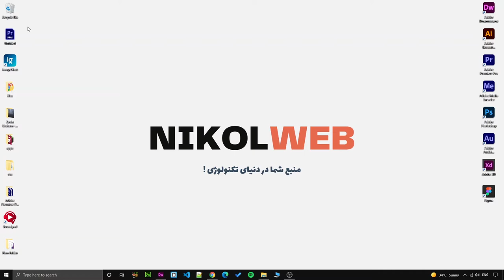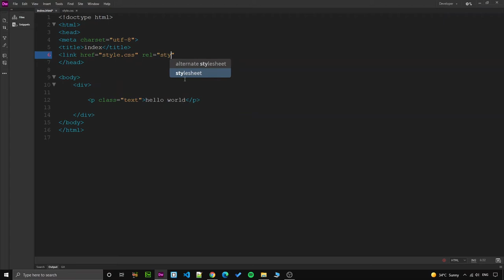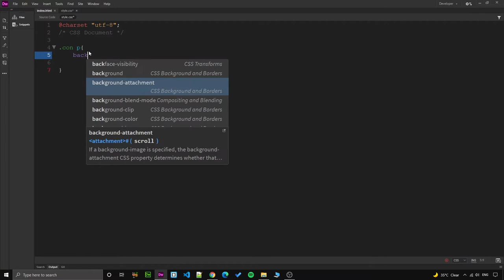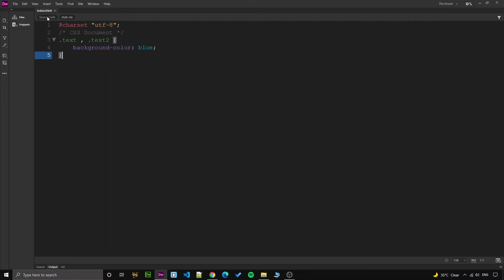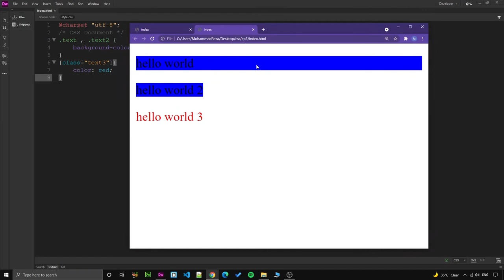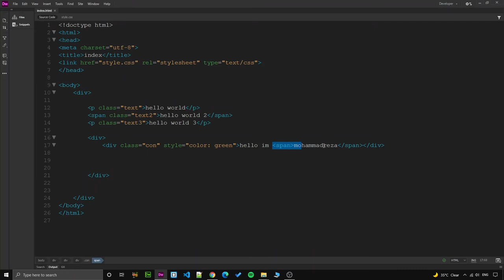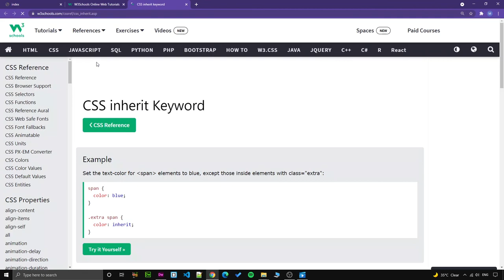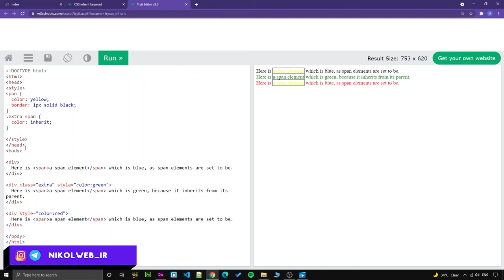آموزش صفر تا صد CSS - قسمت چهارم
قسمت 4 از دوره طراحی سایت با css

زبان css از ارکان اصلی یادگیری طراحی سایت front-end است. این زبان رو تو نیکول وب میخوایم به صورت کامل یاد بگیریم تا بتونم تبدیل بشیم به یک طراح وبسایت حرفه ای.امیدوارم این دوره آموزشی بتونه کمکتون کنه